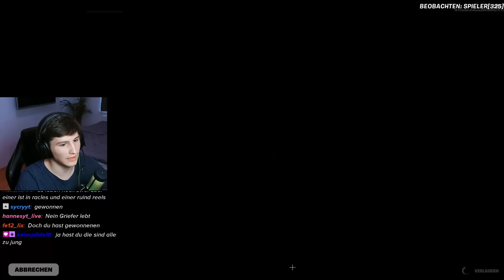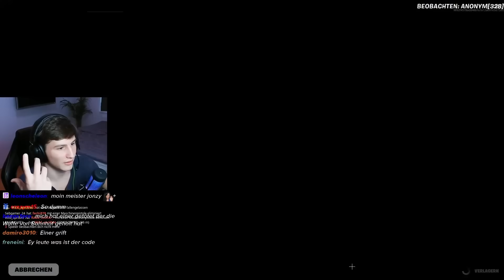Jonzy hat 100 Spieler dazu gebracht im GRÖßTEN vs KLEINSTEN ORT zu landen!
In diesem Video mussten 100 Spieler in der Größten und in der kleinsten Stadt landen, dabei durften die spieler die Stadt unter keinen Umständen verlassen. Der letzte  Spieler der in Runied Reels ist gewinnt diese Customs. Lasse mich wissen, wenn du mehr Videos wie diese sehen wollen würdest! Wenn du mich unterstützen möchtest, verwende den Creator-Code "JONZY" im Itemshop!